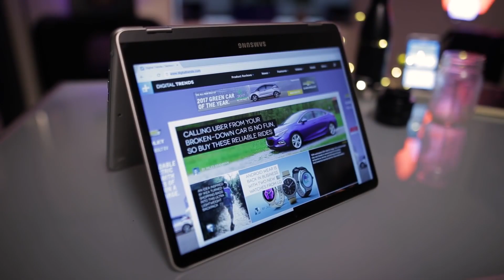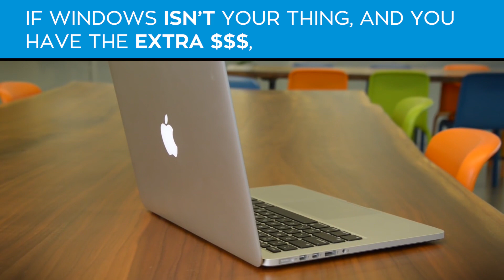The Best Laptops You Can Buy In Fall 2017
The latest generation of laptop computers provides excellent battery life, brilliant display quality, and outstanding performance. So how do you decide between all the laptops out there?

Our list of the best laptop computers for Fall 2017 features Chromebooks, 2-in-1 machines, Macbooks, and of course laptop PC's.